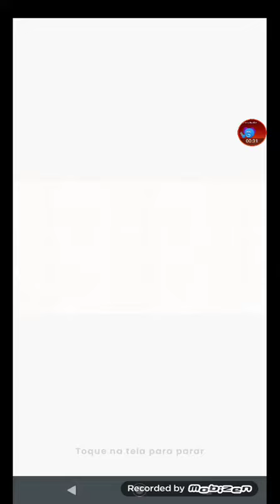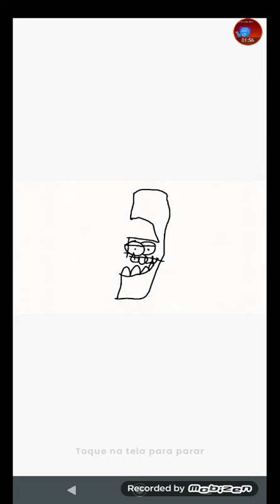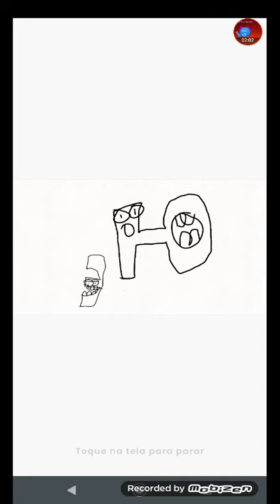russian alphabet lore A-я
00:00 - A
00:02 - ъ
00:05 - в
00:08 - OMG
00:11 - and etc...
01:58 - э
02:00 - ю
02:04 - я